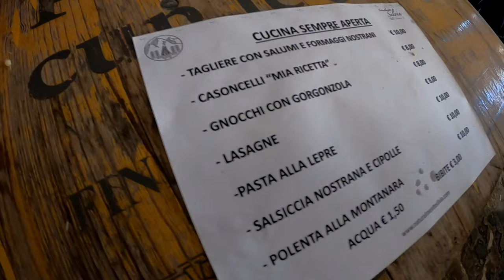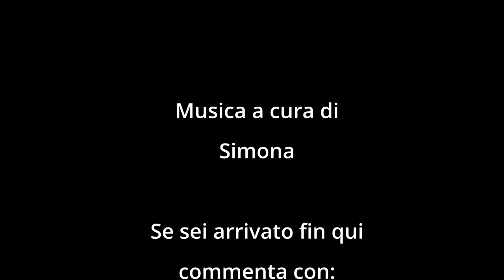Calici Tra le Mura - Pizzighettone - dove ci sono cibo e vino ci siamo noi!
ABBIGLIAMENTO
Guscio impermeabile

Music credit
Thundering Highlands [Scottish Folk Cinematic] by Sascha Ende